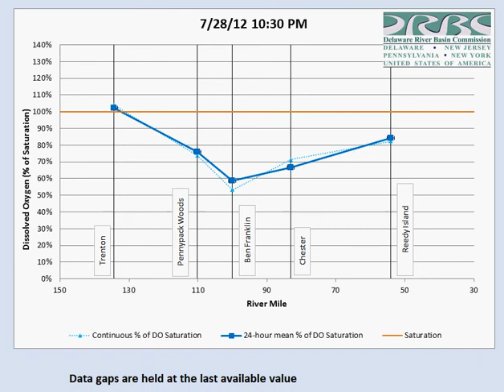AnimatedGraph Low DO July 2012 as Saturation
Delaware Estuary July 2012 low DO animated graph as % of saturation.